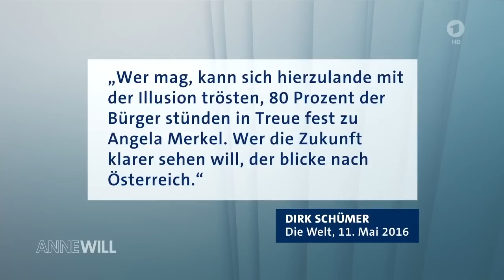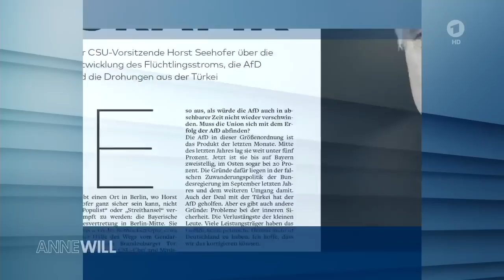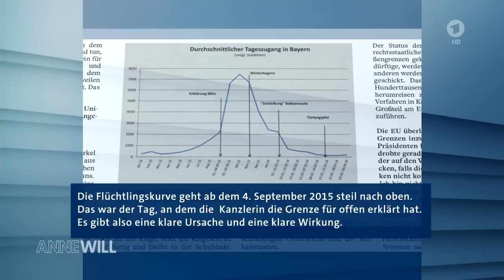Dirk Schümer provoziert mit unangenehmen Wahrheiten 23.05.2016 Anne Will - Bananenrepublik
► Quelle: Die Krise der Volksparteien - Wo führt das hin? Anne Will 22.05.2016 Über die Krise der Volksparteien diskutieren Hans-Peter Friedrich CSU, Malu Dreyer SPD, Armin Laschet CDU, Dirk Schümer "Die Welt" und Karl-Rudolf Korte.

Wer bekommt die Flüchtlingssituation in den Griff? In dieser Frage liegen CDU (26 Prozent) und SPD (25 Prozent) fast gleichauf. Die AfD erreicht den drittbesten Wert der Parteien mit 7 Prozent. Allerdings sind 31 Prozent der Befragten der Meinung, die Situation werden von keiner der Parteien gemeistert. (Infratest dimap)

Die "geradezu machtarrogante große Koalition ist schuld" - "Die Krise der Volksparteien – wo führt das hin?" Drei Vertreter von SPD, CDU und CSU kamen zu Anne Will. Dort demonstrierten sie, wie schwer sie damit klarkommen, von der AfD getrieben zu werden.

"Ein Todesurteil für die vertraute Nachkriegszeit" - Erst am Montagabend wird der Wahlsieger feststehen: Die internationale Presse prophezeit einen Schnitt mit der Vergangenheit oder gar eine Rückkehr zu selbiger. Eine Auswahl der Stimmen im Überblick.

Warum Millionen Deutsche den falschen Job haben - Top-Akademiker putzen das Möbelhaus, ein Kapitän kontrolliert Pässe, ein Ingenieur fährt Taxi. Jeder siebte Deutsche ist überqualifiziert. Die Gründe für die Job-Missverständnisse sind teils bitter.

Angela Merkel ist der Krise nicht mehr gewachsen! - Es bedurfte nur der Kälte einer Silvesternacht, um den Schleier von Merkels Politiksimulation zu zerreißen. Hässliche Details sind sichtbar: Chaos und Staatsversagen. Die Kanzlerin hat fertig.

Die Krise der Volksparteien – Wo führt das hin? - Anne Will: Für die „Volksparteien“ kommt die Zeit der Beschwörungstheorien - Voodoo-Formeln beherrschen die deutsche Politik: „Die Ängste der Bürgerinnen und Bürger müssen besprochen werden.“ Na, dann besprecht mal schön, die Wähler gehen trotzdem verloren wie dem Bauern die Frauen.

Partei-Talk bei „Anne Will“ | Kann nur eine Ampelkoalition die AfD stoppen?

Dürfen die Österreicher nicht wählen, wen sie wollen? Zu Beginn versucht es Anne Will mit einer perfiden Doppelstrategie: Erst fragen, was ein Politiker von der Österreich-Wahl hält, dann nachhaken, ob die Nachbarn nicht wählen dürften, wen sie wollten. Wer will das abstreiten? Die Gäste spielen trotzdem mit. CDU-Politiker Armin Laschet erklärt: „Dass jemand, der die EU ablehnt, Bundespräsident wird, ist nichts, was ich mir wünsche.“

Modernes Matriarchat - Wer in Österreich der nächste Bundespräsident wird, wissen wir noch nicht. Aber über die Schlussfolgerungen für uns sollte man ernsthaft diskutieren.

Wer regelt schon die eigene Nachfolge, während er ums Überleben kämpft

Wahlkampf light bei Anne WillWie rettet man die Volksparteien? - In Österreich stehen Rechtspopulisten kurz davor, den nächsten Präsidenten zu stellen, in Deutschland ist die AfD ungehindert auf dem Vormarsch. Keine Frage, die Volksparteien stecken tief in der Krise. Aber was tut man dagegen?